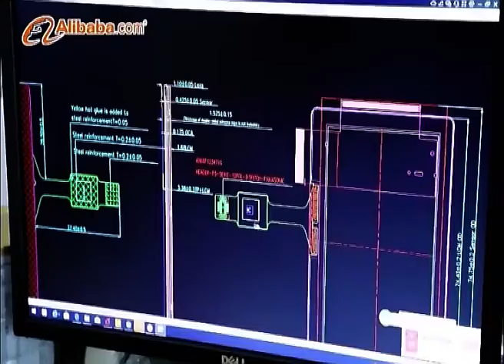Youritech-Your Reliable LCD Source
Youritech focuses on the research and development ,design ,customization and production of LCD,OLED,touch screen and other products.